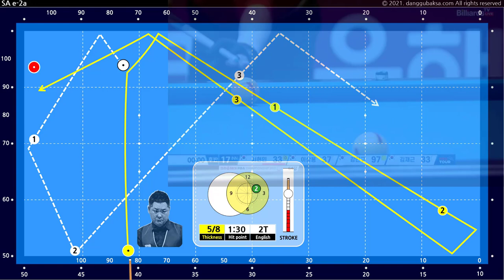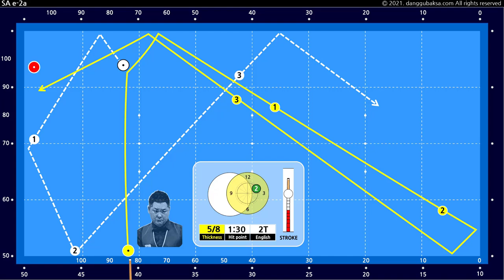옆돌리기 e-2a 쿠션에 붙은 큐볼(주의사항)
* 큐볼이 쿠션에 붙은 경우 주의할 점 (2021년 PBA 서현민 선수의 옆돌리기)